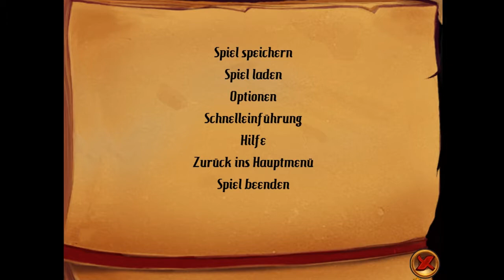Kaptain Brawe: A Brawe New World #1 - Sah so ähnlich Monkey Island aus?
Kaptain Brawe Gameplay. Buntes, comichaftes Adventure-Spiel, leider verbugt. Und Monkey Island habe ich nie gespielt!

Aufgenommen 2015 für einen anderen Kanal.